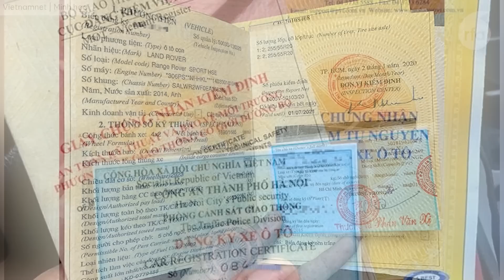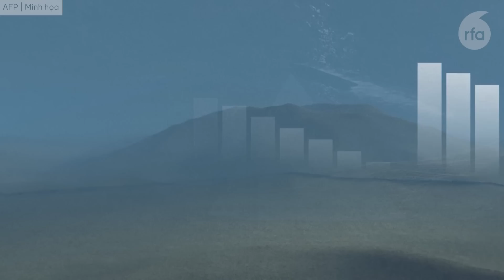Lâm Đồng: Cảnh sát cơ động trấn áp người dân trong lễ khởi công Dự án hồ chứa Ta Hoét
Ngân hàng Nhà nước dọa có biện pháp mạnh đối với nhân viên/đơn vị ép khách hàng mua bảo hiểm
Phó Giám đốc Trung tâm Đăng kiểm Ninh Bình 3502D bị bắt vì nhận hối lộ
Cả năm tuyến cáp quang biển của Việt Nam đồng loạt gặp sự cố